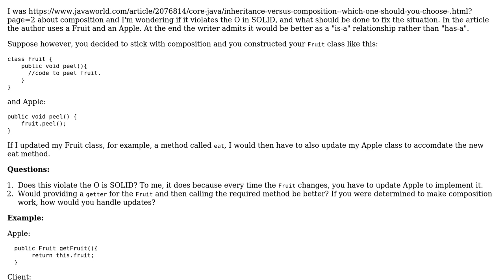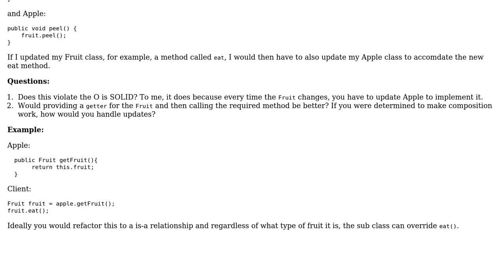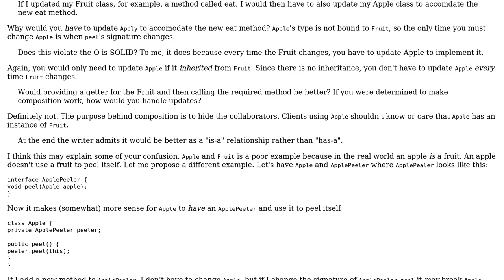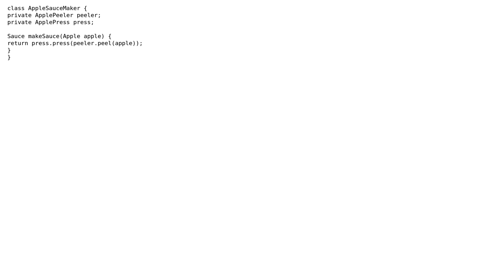Software Engineering: Can Composition violate the O in SOLID (2 Solutions!!)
Software Engineering: Can Composition violate the O in SOLID